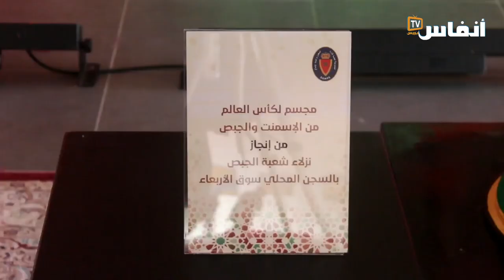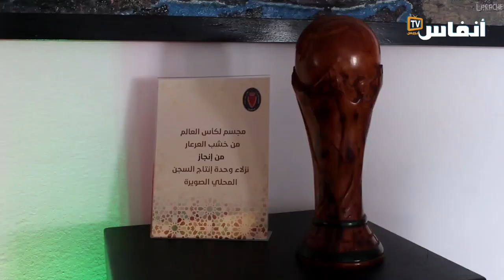إبداعات النزلاء تزين مدخل سجن سلا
حطّت أعمال فنّية أُبدِعَت خلف قضبان سجون مغربية رحالها  بالسجن المحلي سلا، وذلك على خلفية فعاليات الجامعةالربيعية بالسجون في نسختها رقم 12، تحت إشراف المندوبية العامّة لإدارة السّجون وإعادة الإدماج..